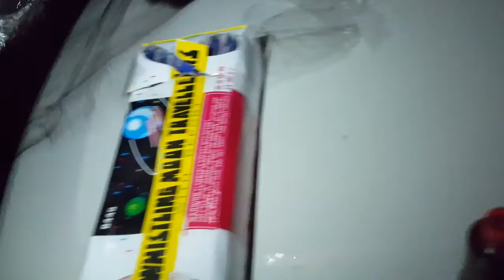Happy 4th of july! More to come!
A little dicking around. Fireworks are finally legal in West Virginia. We decided to dick aroind with a few small ones. Im headed to cheat lake for a family get together and to watch the fireworks. Ill post more later today.